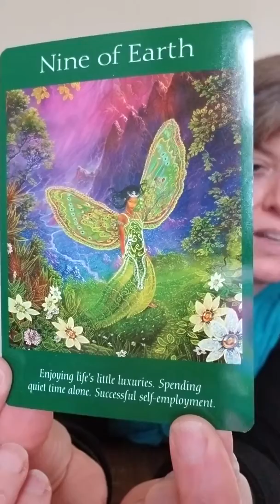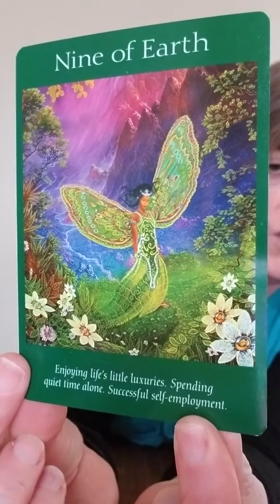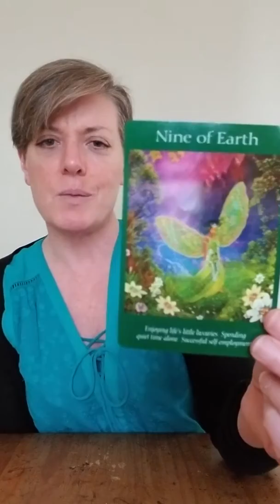Special read: 1 card shot 4 Aries April 9, 2018🔥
Welcome to those new to Piper's Dragon Tarot.
20 min $40.00
40 min $60.00
60 min $80.00
Many thanks for the support and encouragement from my new tribe here on social media. ❤❤❤❤